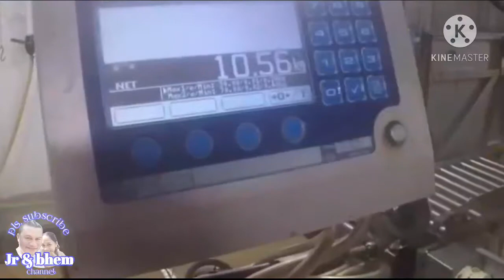fishing boat with machinery operated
nakakamangha nmn ang barko n ito,. gumagamit cla ng makinarya upang d mahirapan ang kanilang mga tauhan,...